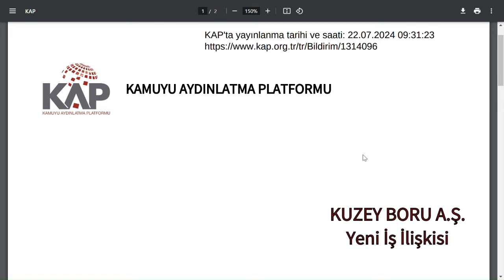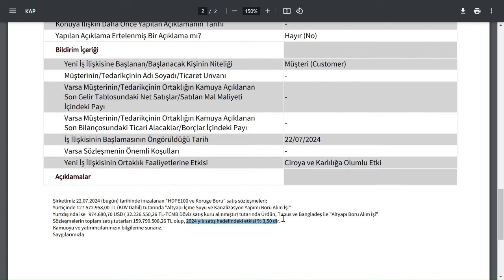SEANS AÇILMADAN GELEN GÜZEL HABER | 159.799.508,26 TL TUTARINDA İŞ ANLAŞMASI | BİST BORSA HİSSE PARA